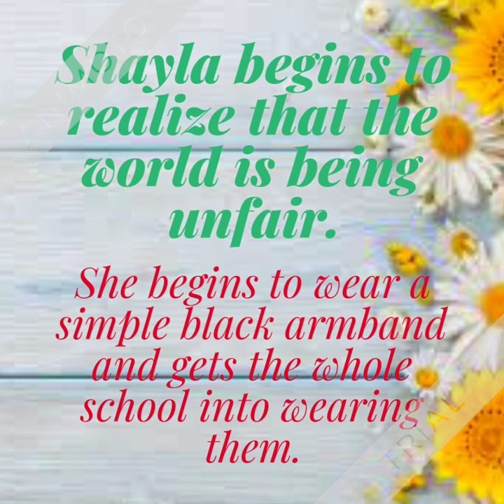A Good Kind of Trouble Book Trailer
Book trailer for A Good Kind of Trouble by Lisa Moore Ramee
Trailer by Danessa H.